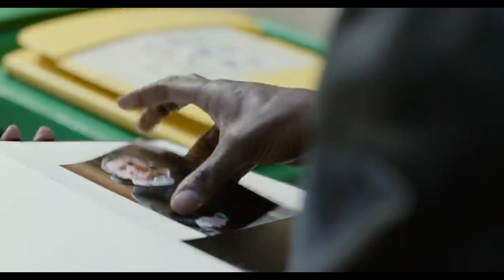Kisah benar!! Jutawan Perancis Lumpuh Mengupah Pendatang Muda untuk Menjaganya | Ulasan/Cerita Filem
The Touchables

shorts viral
short viral
Channel pages
how to viral shorts, short video viral kaise
kare

Videos Short
viral shorts
exact creator
shortsm
how to viral short video on youtube
trending shorts
trending
shorts viral
short video
trending short video
short viral
short
shorts viral tricks
Visibility
short video viral tips and tricks
youtube shorts

Fish head soup with rice 🍲🍚